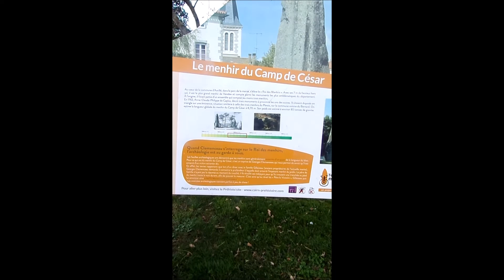menhir du Camp de César ou Roi des menhirs, les Trois Piliers, le Bernard (85)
Pourquoi avoir fait disparaître mes deux frères ? Que vous importez de nous laisser ensemble ?

Why did you make my two brothers disappear? What does it matter to you to leave us together?